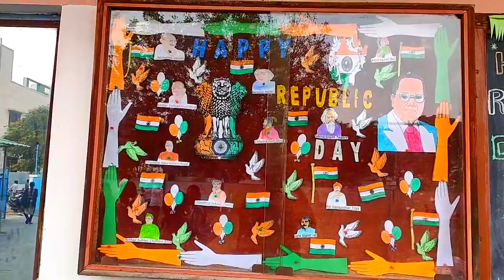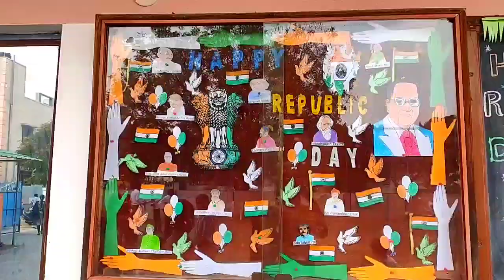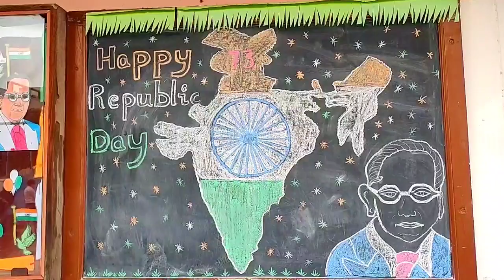How to tie National flag | How to knot flag | Republic day celebrations at my school